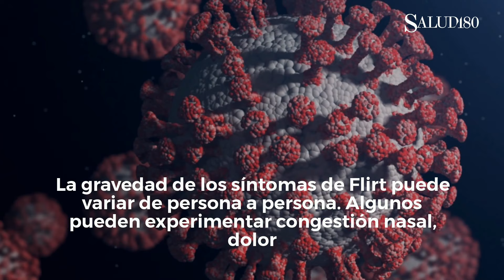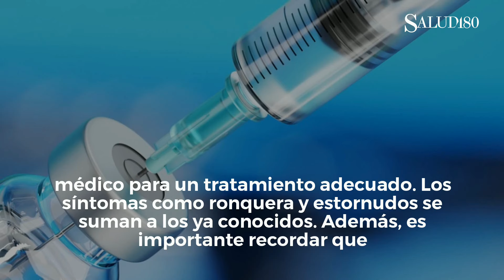La nueva variante de COVID-19 'Flirt'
Descubre los síntomas de 'Flirt', la nueva variante de COVID-19, y cómo su detección temprana es clave para el tratamiento.